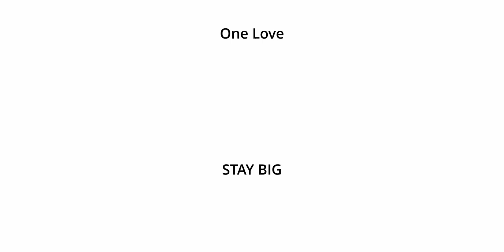BIG BOIS SCENETERVIEW: Shervin Rafsandjani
Dieses Mal zu Gast, Shervin Rafsandjani - Fotograf und Metalhead!

00:00 BIG INTRO
00:15 BIG CLAP
00:32 „Warum spielst du nicht in einer Band?“
02:00 „Ich geh‘ Undergroundbands fotographieren!“
03:54 „Ich geh Major-Bands fotographieren!“ (e.g. Anthrax, Iced Earth)
09:55 „Wie können Undergroundbands ihre Kommunikation verbessern?“
15:56 Promoshootings and how to do them
21:36 Absolute No-Goes bei Promoshootings
31:05 Wie inspirieren wir die nächste Generation an Content-Creator?
39:00 Moments of non Zen
44:36 Verplichtender Gast in deinem Podcast wäre …

Check out Shervin’s Podcast „MOMENTS OF NON-ZEN” or on Facebook

Shoutouts:
ARCHETYPE APPAREL

One love.